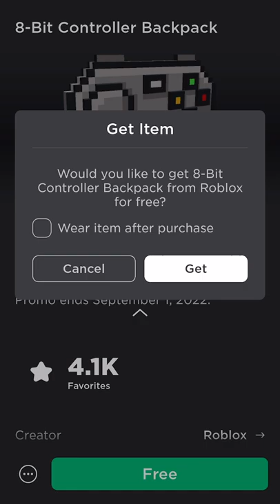NEW FREE 8-BIT ROBLOX HAT... 👾🧢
Roblox just released A NEW FREE 8-BIT ROBLOX HAT...  👾🧢